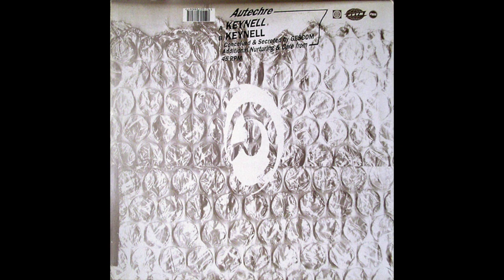Autechre, Gescom - Keynell / Keynell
1) 0:00 - Keynell
2) 9:12 - Keynell